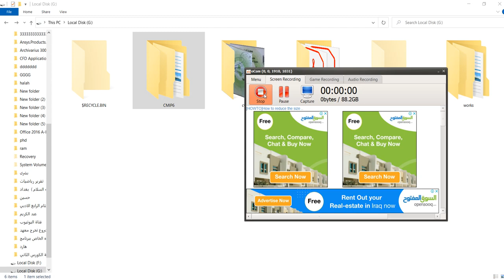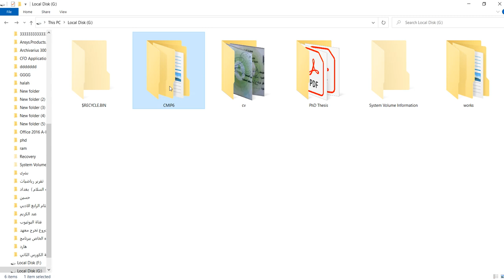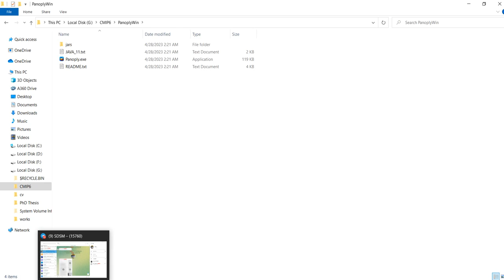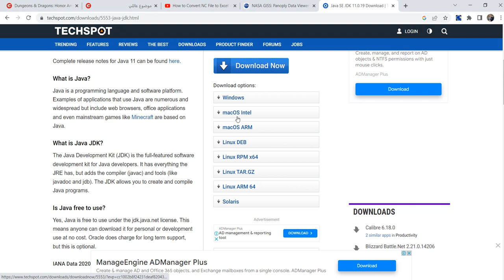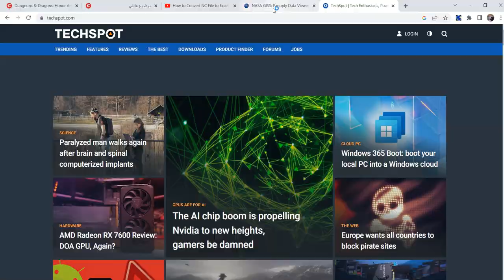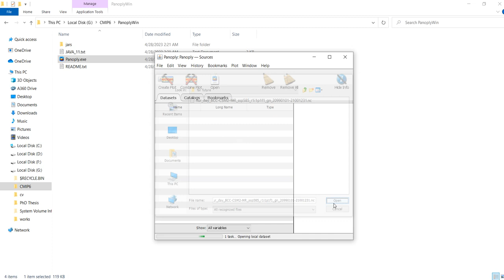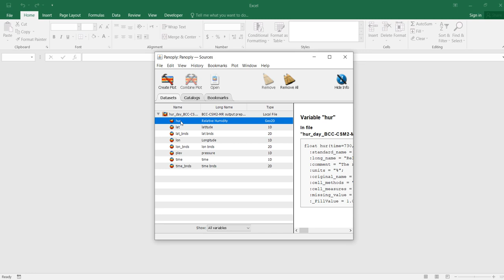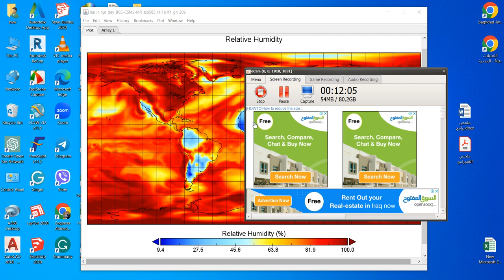Convert NETCDF to XLSX